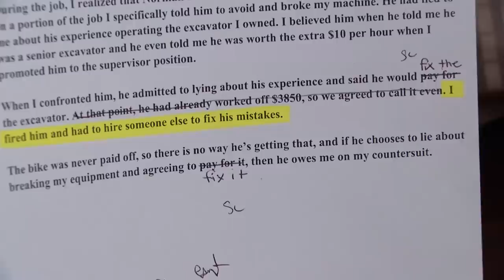Man Says Defendant Won’t Return His Harley!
Norman is suing former employer Steve for unpaid wages – and he wants his Harley back!